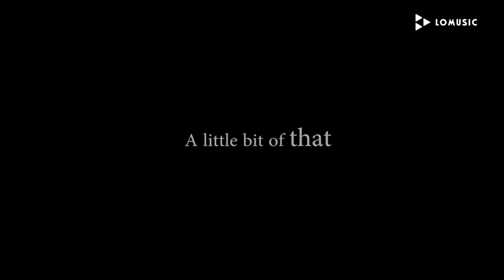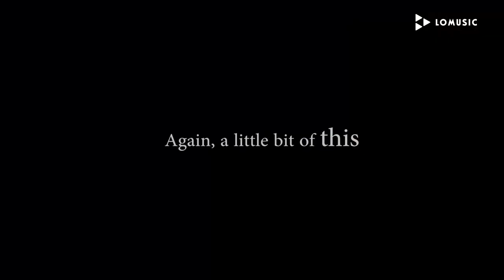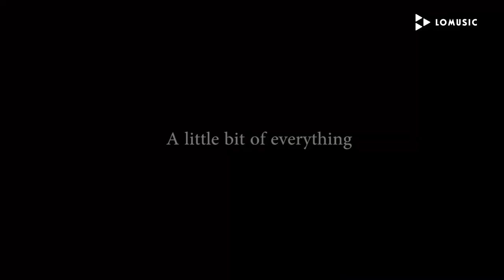REF: 103 - DUO BROTHERS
The energy that these two brothers give off is one of those events that is difficult to describe.

The ingredients are a charismatic singer/drummer, his younger brother with a fine multi-instrumental production on the keyboard, and a repertoire whose contrasts lead to a captivating balance.

The electricity that the sum of these elements generates is what only someone who has felt it can understand.

La energía que desprenden estos dos hermanos es uno de esos sucesos difíciles de describir.

Los ingredientes son un carismático cantante/batería, su hermano menor con una finísima producción multiinstrumental en el teclado, y un repertorio cuyos contrastes llevan a un equilibrio cautivador.

La electricidad que la suma de estos elementos genera, es lo que solo alguien que lo ha sentido, podrá comprender.